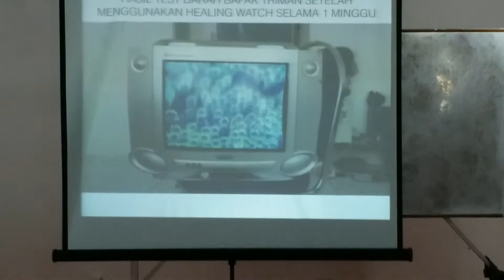Manfaat Memakai Jam Kesehatan Gwoods Healing Watch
Manfaat Menggunakan Jam Kesehatan Gwoods Healing Watch